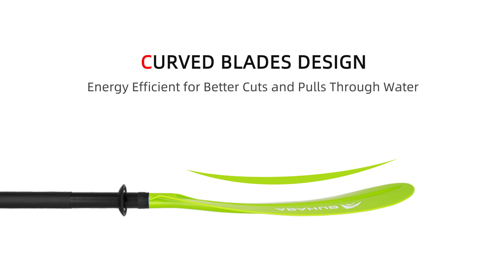Abahub 1 x Kayak Paddles, 90.5 Inches Kayaking Oars for Boating, Aluminum Alloy Shaft, Green